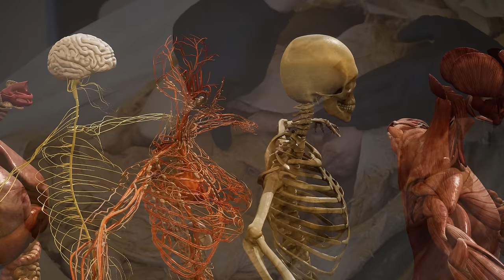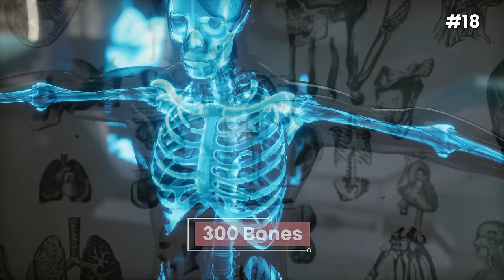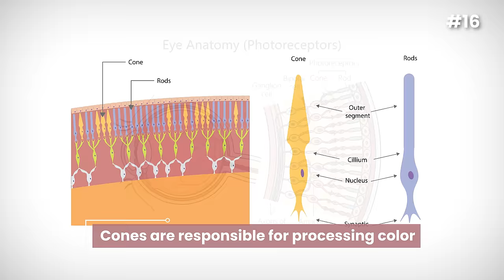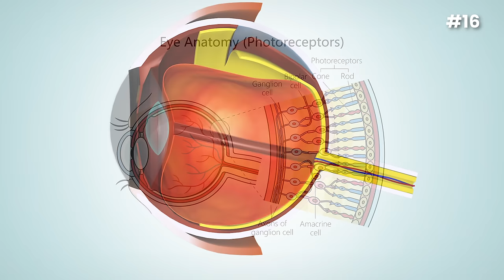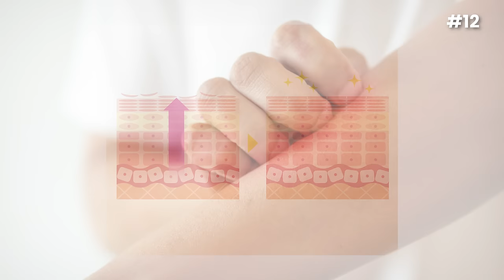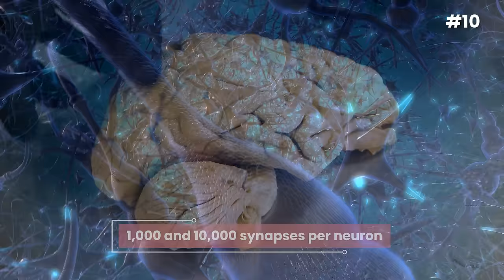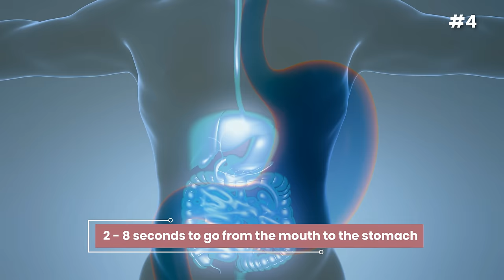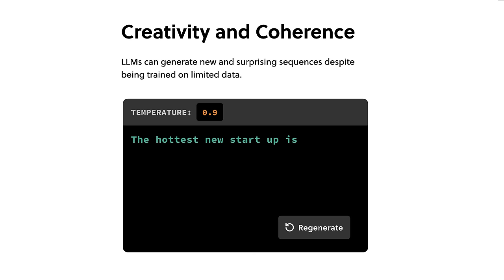20 Extraordinary Facts About the Human Body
20 Extraordinary Facts About the Human Body

In this video, Justin from the Institute of Human Anatomy discusses 20 incredible facts about the human body, including cardiovascular, respiratory, and neurological facts.